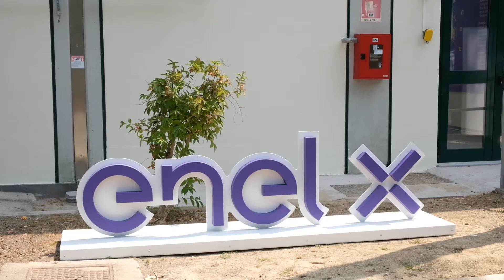Enel X in Catania: The Italian IPCEI Event 2022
On July 20th, EnelX and many Italian companies met in Catania in the framework of the IPCEIs on Batteries.

The meeting aimed to discuss and deepen the topic: the perfect opportunity to address the creation of potential synergies to support the creation and development of the European battery value chain.

We also took the opportunity to visit our X Lab in Catania to see Enel X's battery-related solutions advancement.